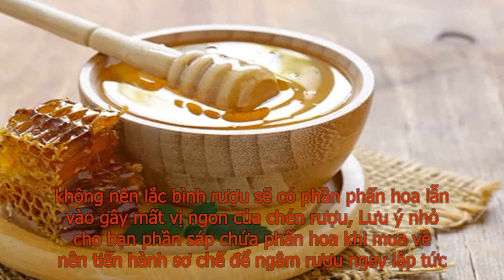Hướng dẫn cách ngâm rượu sáp ong bồi bổ cơ thể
Từ trước đến nay chúng ta thường sử dụng mật ong rất nhiều trong cuộc sống hàng ngày nhưng quên mất là sáp ong cũng có tác dụng rất lớn đối với sức khỏe. Nhiều nghiên cứu cho rằng việc sử dụng sáp ong ngâm rượu rất có lợi với sức khỏe đặc biệt là đối với cánh mày râu. Vậy liệu sáp ong ngâm rượu có tác dụng thực sự như thế nào? Cách ngâm rượu sáp ong như thế nào? Cùng tìm hiểu qua bài viết này nhé!